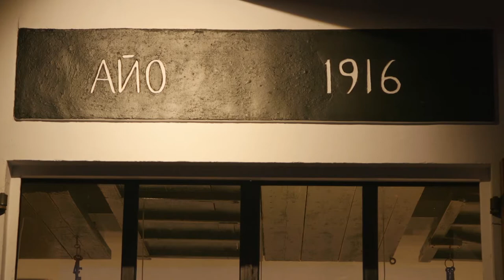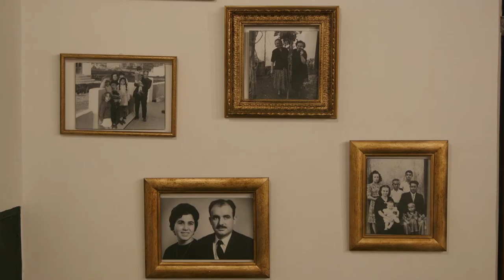Restaurante Can Mussonet - Tendencias.tv #930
Restaurante ibicenco en un espacio con 150 años de antigüedad, sus paredes blancas conservan la esencia, para que todos podamos disfrutar de ella. Respeto a la tradición, homenaje a la familia y amor a la comida.